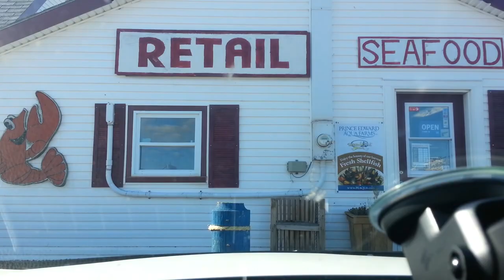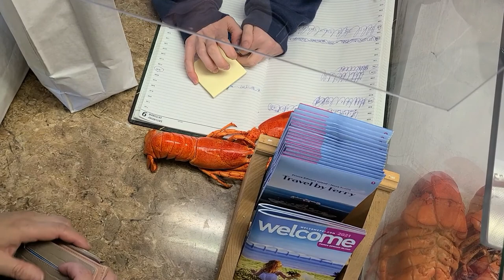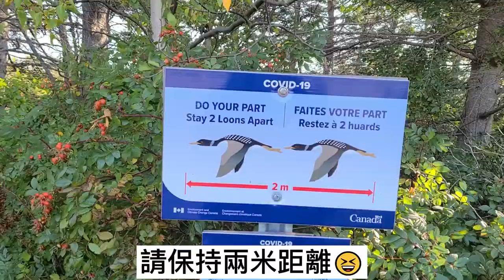#5 Road trip自驾游/ 愛德華王子島 Canada Prince Edward Island/大龍蝦和生蠔超便宜/PEI Super cheap lobsters and oysters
大家好！在這一集中，我們離開“安妮的綠色小屋”驅車到薩默塞德市，我們將在當地采購海鮮在民宿煮一頓海鮮大餐。
Hello everyone! In this episode, we left "Annie's Green Gable" and drove to Summerside. We will purchase local seafood and cook a seafood meal at the Airbnb ...